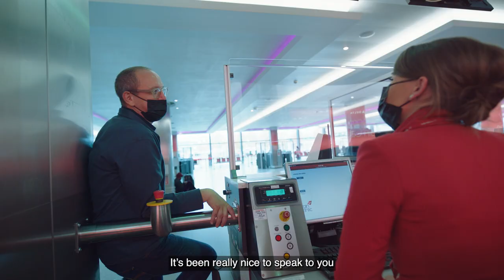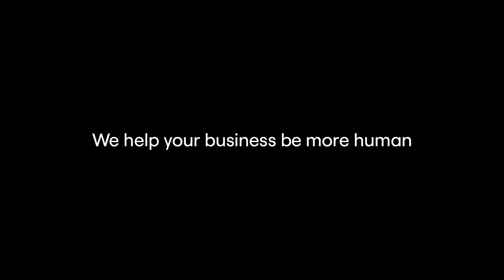Life on the Frontline | Virgin Atlantic & Workplace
Life on the Frontline: Through grounded flights and changing travel rules, frontline workers remained at the heart of Virgin Atlantic during the pandemic ✈️

In that time, Workplace from Meta kept them connected and gave them a voice 🤝

Watch as Virgin Atlantic CEO, Shai Weiss, welcomed frontline workers back in person and heard their experiences...